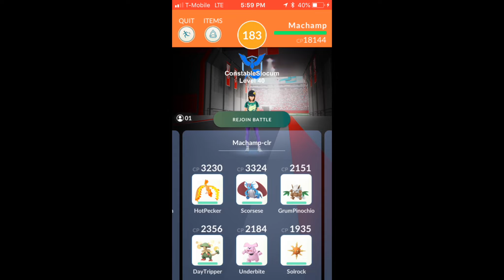Machamp solo raid Draft League (pool ghost) ConstableSolcum - 156 seconds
ConstableSlocum Machamp Solo, August 2018 (Sunny Weather)

This raid was thrown together when the challenge changed after the round had started due to Tangela disappearing during the gen 2 event. I had to travel for work, I did all my stuff early and didn't have any free time to get a game plan together or try multiple attempts, but at least I got lucky on the moveset.

Squad:

1. Hot Pecker
Moltres - Firespin / Overheat
15/15/10, L40, 3230 CP

2. Scorsese
Salamence. - Dragon Tail / Draco Meteor
12/4/13, L39, 3324 CP

3. Grumpy Pinocchio
Shiftry - Razor Leaf / Leaf Blade
14/14/12,  L40, 2151 CP

4. Day Tripper
Breloom - Counter / Seed Bomb
11/13/15, L40, 2356

5. Underbite
Granbull - Snarl / Play Rough
15/14/8, L34, 2184

Available Mon:
Salamence
Gyarados
Moltres
Breloom
Shiftry
Flygon
Solrock
Scizor
Kingdra
Granbull